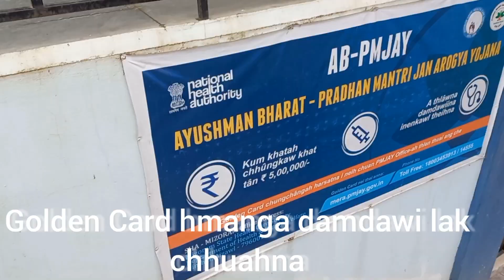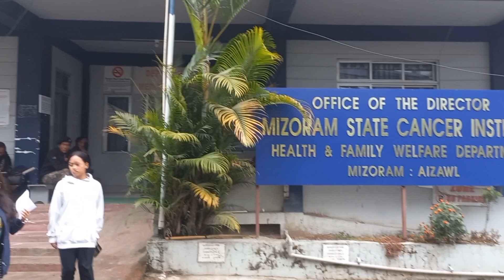Mizoram State Cancer Institute kal turte tana en ngei ngei chi